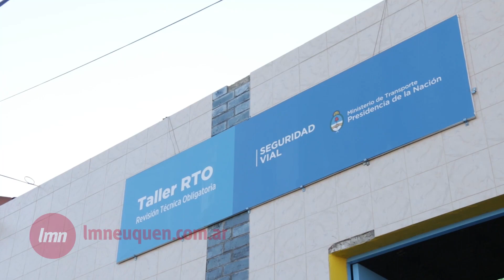Cómo es la Revisión Técnica Obligatoria